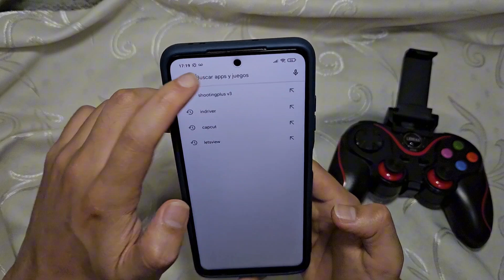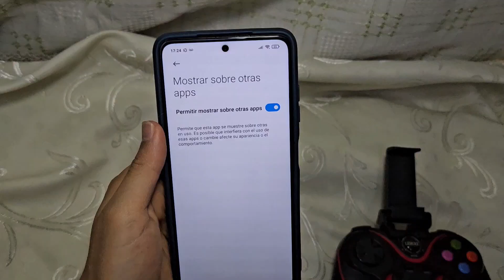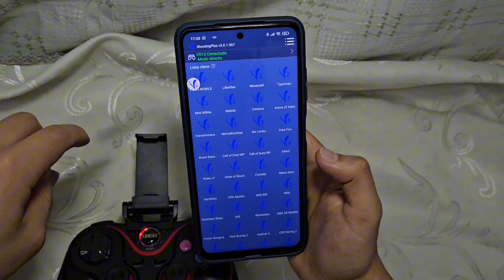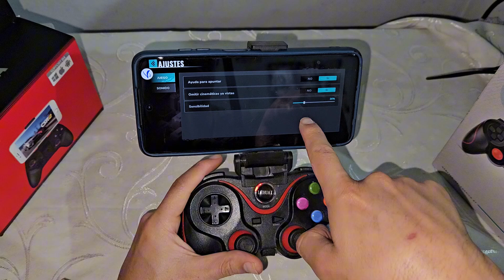Tutorial como jugar Zombie State con mando para celular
App: Shootingplusv3            Modelo de mando: Lehuai LH9
Realizamos contra entrega y envíos por olva courier.
                             Lima-Perú
SIGUEME: